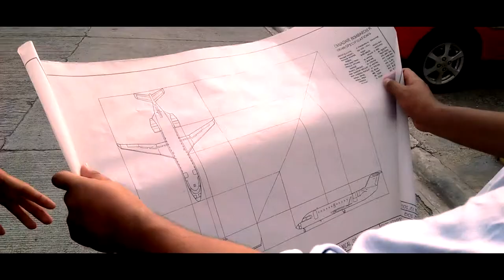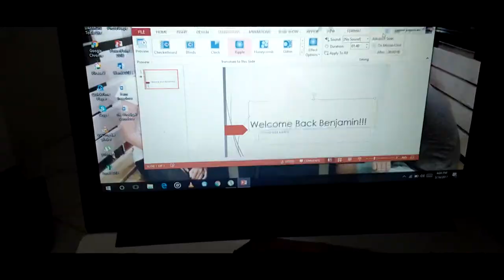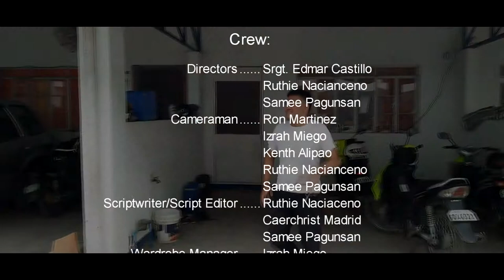The Prodigal Son 2017 | PhilSCA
we are not professionals haha
for project sake.